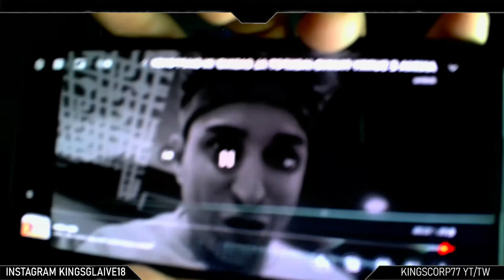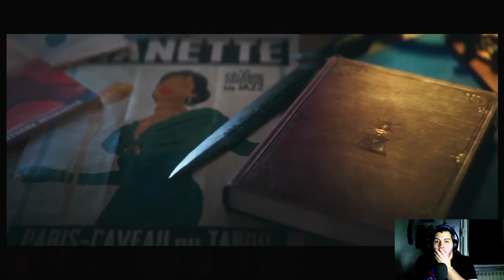REACTION AL GAMES SHOWCASE DI DISNEY & MARVEL